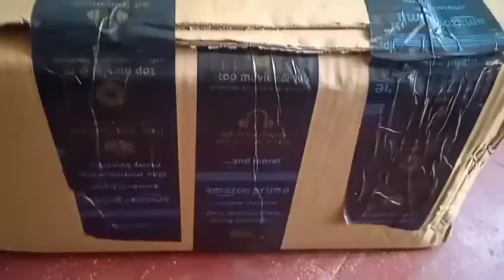BIG POT GLASS JARS | AIR TIGHT | TRANSPARENT CONTAINERS FOR STORAGE OF PICKLE,MASALA GRAINS|1000 ML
-Suitable to use multipurpose storage with airtight cap
-Food grade jar and cap both .you can use this to store your foods too
-Good quality glass jar each jar capacity is 1000 gm
-Rust proof cap .no problem to store your food items too
-Special coating given in the cap inside to avoid any type of problem in the item you store in